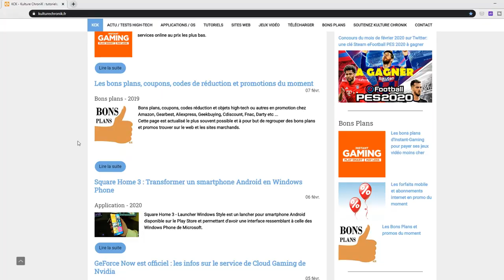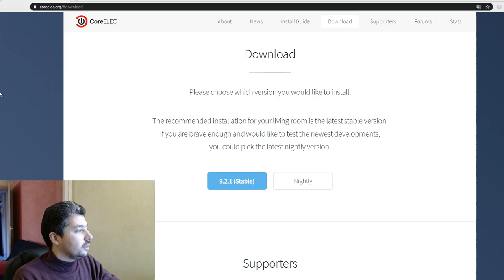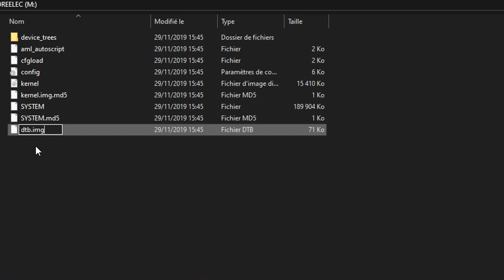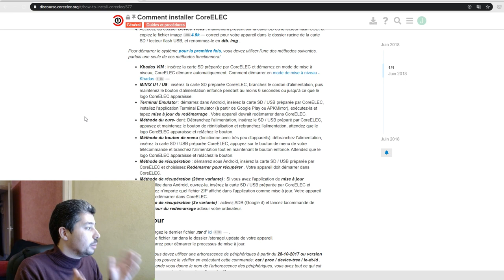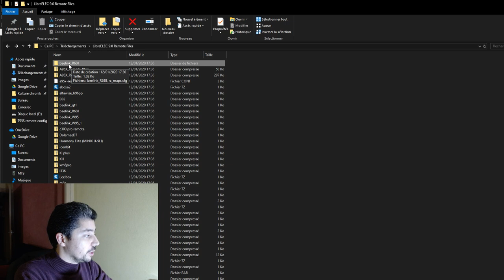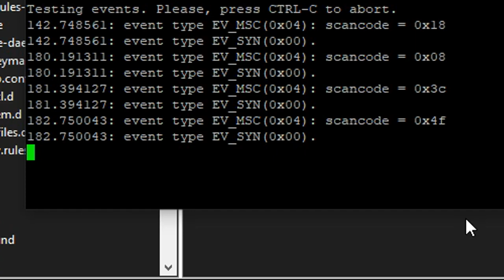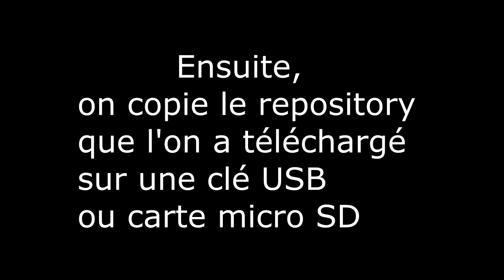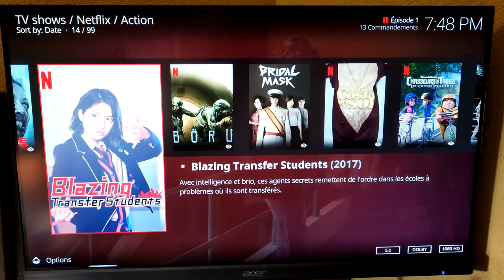Avoir NETFLIX en Full HD sans DRM ni certification sur sa box Android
Dans cette vidéo tutoriel, nous allons voir comment avoir Netflix en Full HD 1080P sur sa box TV Android avec processeur Amlogic qui n'a pas les DRM L1 ni la certification.

📌 Les infos et liens utiles:
➡️Le tutoriel par écrit sur kulturechronik.fr :
📌 Suivez-moi :

📌 Matériel utilisé pour réaliser la vidéo :
📌Différents tutoriels, tests et dossiers:

➡️ MediaCenter Kodi : Tout ce qu'il faut savoir ! Tous les tutos !
➡️Installer les applications Android (.apk) qui ne sont pas dans le Play Store sur Android TV
➡️Test Ugoos X3 Cube (pro & plus): bien plus qu'une simple Box TV
➡️Test Realme 5 Pro : un des smartphones champions du rapport équipement/prix

Kulture ChroniK